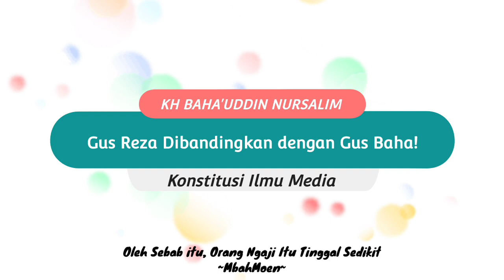Gus Reza Dibandingkan dengan Gus Baha! (tanpa pemotongan)